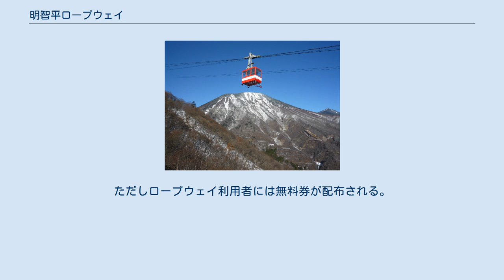明智平ロープウェイ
ロープウェイと男体山 明智平ロープウェイ（あけちだいらロープウェイ）は、栃木県日光市にあるロープウェイ（索道）である。
 明智平駅と展望台駅を結ぶ路線で、東武グループの日光交通が運行している。
展望台駅からは華厳滝や中禅寺湖、男体山を望むことができる。
 かつては国鉄・東武日光駅から路面電車（東武日光軌道線）とケーブルカー（東武日光鋼索鉄道線）で明智平まで乗り継ぐことができたが、 国道の渋滞などの理由で1968年に路面電車が廃止されると、その影響で1970年にケーブルカーも廃止されてしまい、このロープウェイのみが残される形となった。
 かつては明智平駅の駅舎に大規模なレストハウス（ケーブルカーの駅舎跡でもある）「明智平パノラマレストハウス」が併設され、ドライブインの機能を有していたが、後述の通り営業を終了し、駅舎部分を残して、建物が解体された。
2019年現在は、駅舎内で小規模な売店機能があるほか、軽食販売店とトイレを併設した小規模な新棟が設置されている。
また、駅舎と新棟の間は、更地のままになっており、日光市街やケーブルカーの線路跡を眺められる展望スペースとなっている。
 日光駅・日光道清滝IC方面より、第二いろは坂を経由し、明智平駅へアクセスできる。
第二いろは坂は日光駅方面→中禅寺湖方面の一方通行であるため、もし中禅寺湖側から行く場合は第一いろは坂を下ってから第二いろは坂を上り直す必要がある。
 かつては、中禅寺湖方面から明智平駅までの第二いろは坂は対面通行となっており、中禅寺湖側からの直接のアクセスが可能だったが、渋滞対策の為2019年10月より同区間は一方通行化された。
 なお、明智平駅の駐車場は無料開放されていたが、2021年7月1日より二輪車を除き有料化された。
ただしロープウェイ利用者には無料券が配布される。
道路の反対側の県営駐車場は完全無料のままとなっている。